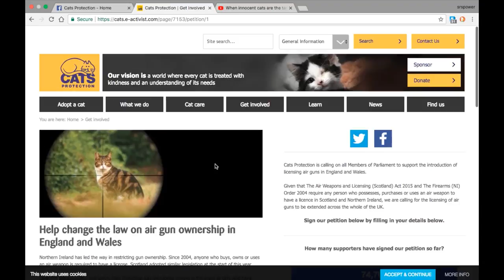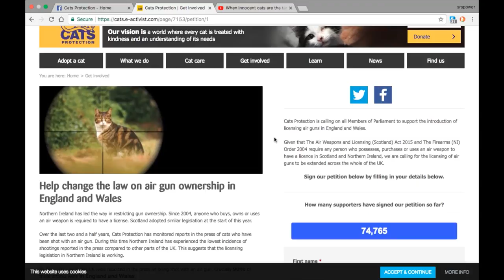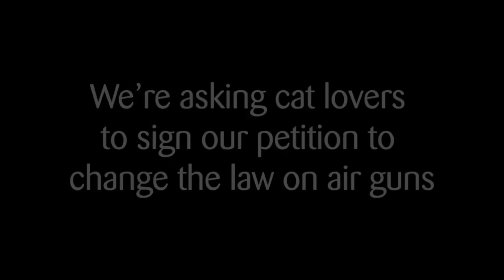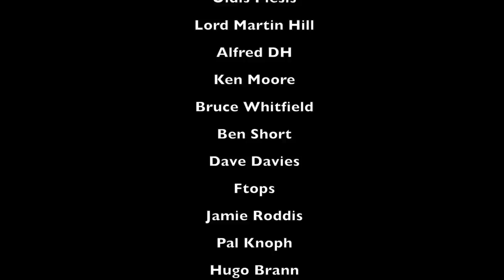Airgun Licensing Petition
cats.org.uk have a petition to license Air rifles because they are worried about Cats getting shot. Here's what I think ...